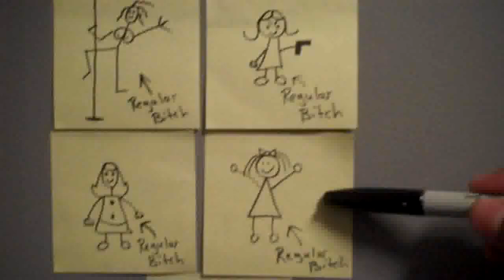HOTDAMNiROCK - The Bottom B*tch Theory